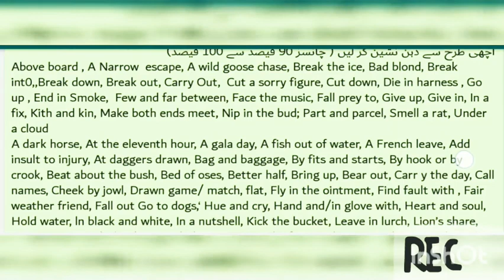Second Year Most important Idioms | ALP | 100% Success